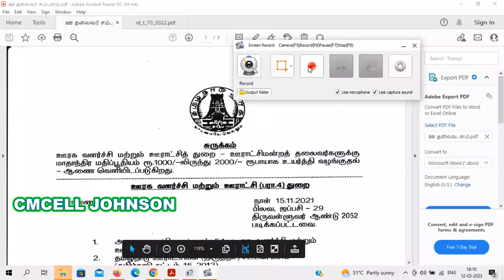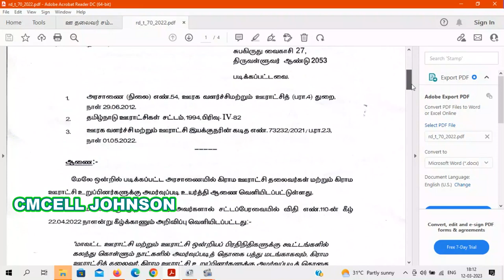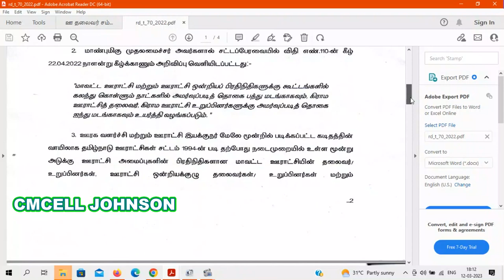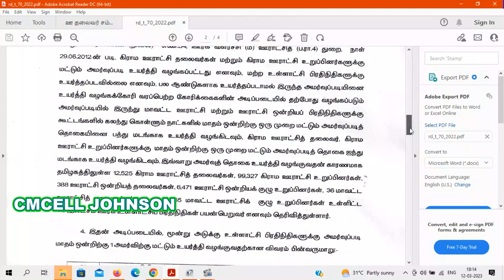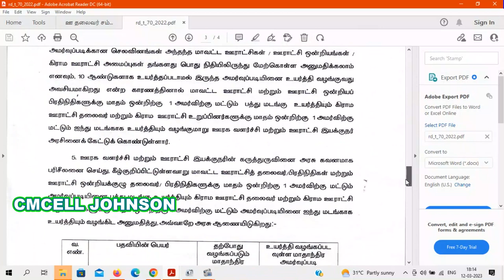ஊராட்சி தலைவருக்கு சம்பளம் எவ்வளவு?|| ஊராட்சி உறுப்பினர்களுக்கும் சம்பளம் எவ்வளவு? || Cmcell Johnson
How much is the salary of Panchayat Chairman ? || What is the salary of panchayat members?

ஊராட்சி தலைவருக்கு சம்பளம் எவ்வளவு? || ஊராட்சி உறுப்பினர்களுக்கும் சம்பளம் எவ்வளவு?

கிராம ஊராட்சி தலைவர் & ஊராட்சி உறுப்பினர் அமர்வு படி 5 மடங்கு  உயர்த்தி அராசானை (Go)வெளியீடு

கிராம ஊராட்சி தலைவர் சம்பளம் & அமர்வு படி 5 மடங்கு  உயர்த்தி அராசானை pdf file link

GPDP VPDP  கிராமசபை 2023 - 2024 நடத்த உத்தரவு  கிராம ஊராட்சி வளரச்சி திட்டம் GO 34 GPDP VPDP  கிராமசபை 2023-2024 நிதி ஆண்டுக்கு நடத்த ஊரக வளர்ச்சி துறை இயக்குநர் உத்தரவு மார்ச்-22

GPDP 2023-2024 pdf file link